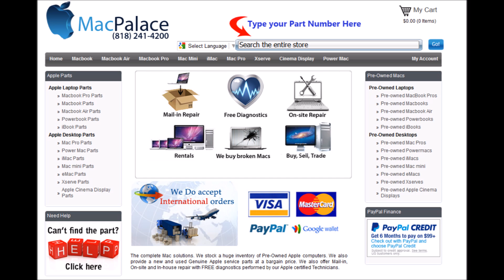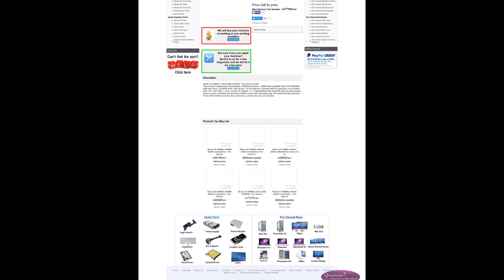m7716ll a r iBook G3 366MHz 128mb 6GB CDROM Pre Owned Graph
m7716ll-a-r iBook G3 366MHz128mb 6GB CDROM- Pre Owned (Graph